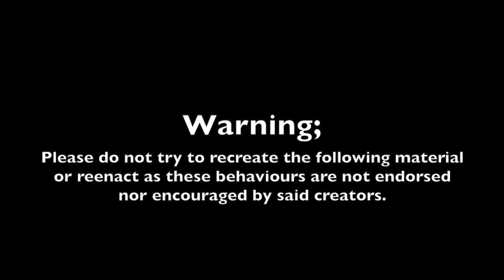UNDEFEATED 9LB BIG DADDY BURGER CHALLENGE IN TEKOA WASHINGTON-Scott Eats VS. FOOD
Scott Eats vs. the 9lb. UNDEFEATED Big Daddy Burger at C & D's Restaurant in Tekoa Washington. This video was filmed on January 9th 2020. The challenge was to defeat the 8 lb. burger and about a pound of sweet potato fries. The  delicious Big Daddy consisted of 3 lbs. of beef, bacon, cheese, fried onions, tomato, lettuce, ham, eggs and pickles. I had one hour to complete the challenge and if I did, I would get the burger and fries on the house, as well as a sweet t-shirt, which might be upgraded to the most comfortable sweatshirt that you've ever had ;) This was definitely was of my most favorite challenges that I've ever done. The owner's and staff were amazing and very accommodating with the kiddos. Follow them in the link below and please support them when in the area. Thanks again to Katina for the rundown on the challenge. It definitely gave me a bit of an edge when attempting this Monstrosity!! This was a fun one, ENJOY.